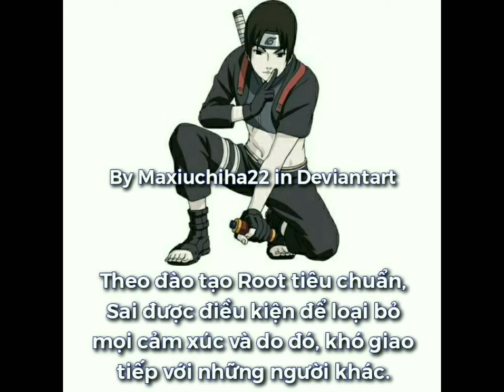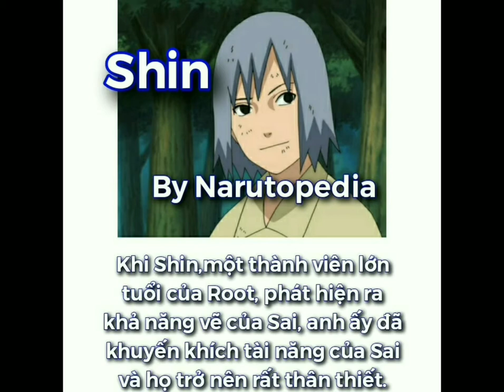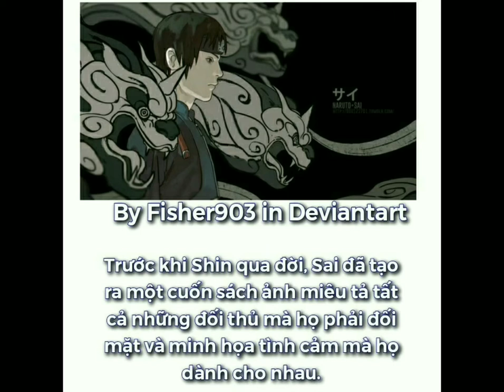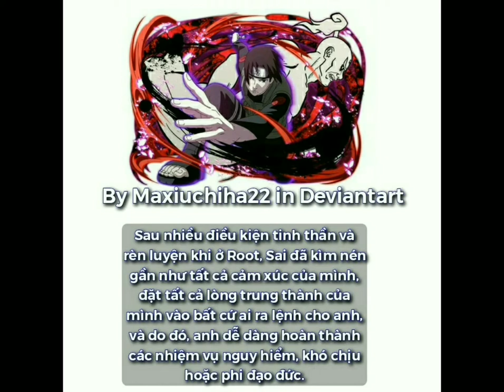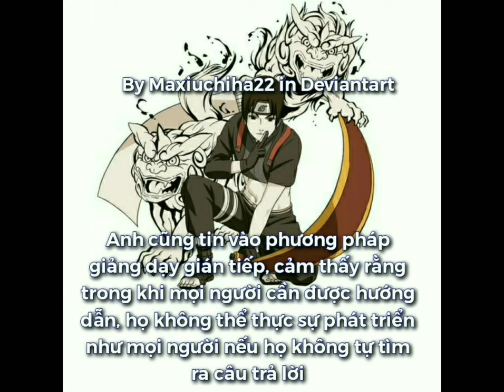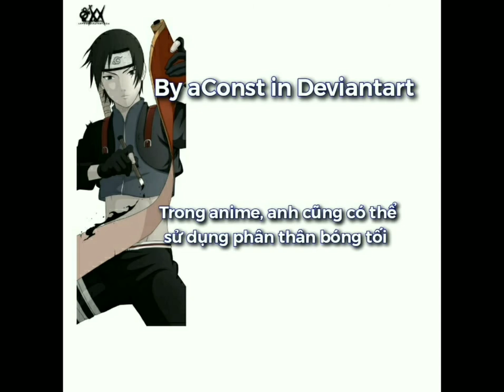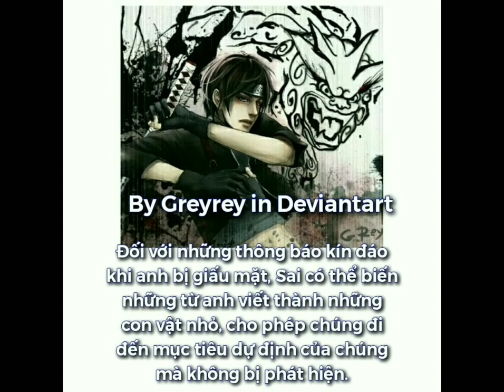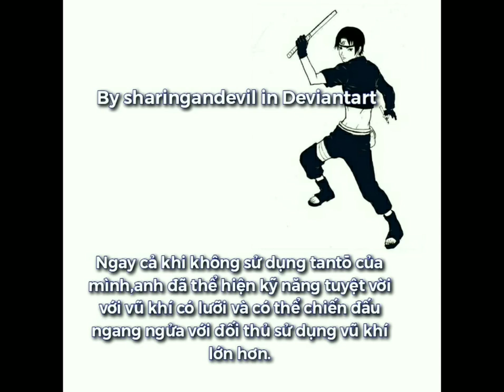Sai - Nhẫn Giả Họa Sĩ Tài Ba Trong Naruto và Boruto/TCT TV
-Lưu ý: Hình ảnh chỉ mang tính chất minh họa và không liên quan gì đến cốt truyện và video :v

Source of Thumbnail(Nguồn ảnh thu nhỏ)